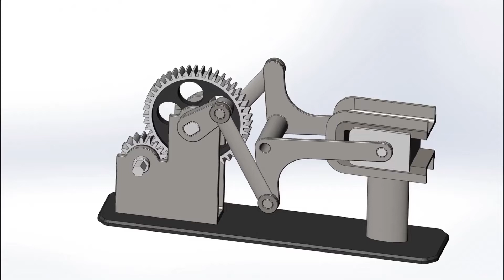Mechanism design in solidworks